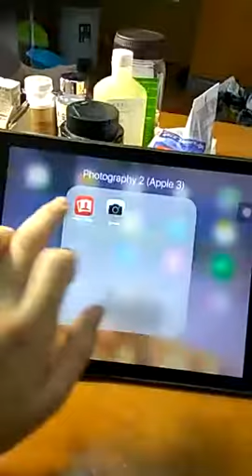Games (GONE VIRAL) (GONE SEXUAL) (POLICE CAME)